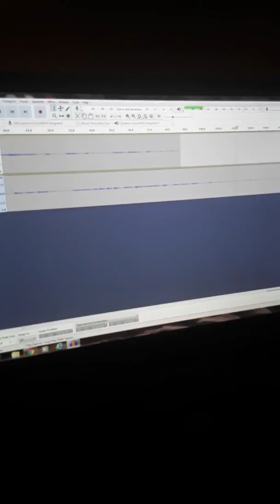2track acoustic guitar and toy keyboard piano recording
original music improvised